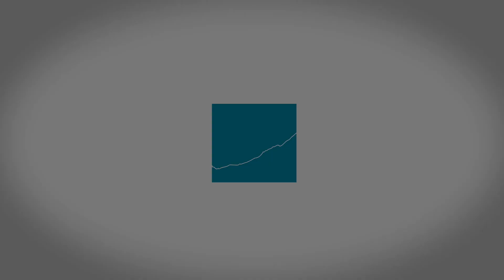Charles Darwin's Mentor: His Approach to Science and Religion | Testable Faith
Sean Oesch received his PhD from the University of Tennessee in computer engineering. As a researcher at a national laboratory, he helps lead research at the intersection of machine learning and security, slings code, mentors students, and asks tough questions of data. Sean enjoys helping people grow—whether professionally or in their faith journey—as they navigate complex questions about philosophy, science, and Scripture.